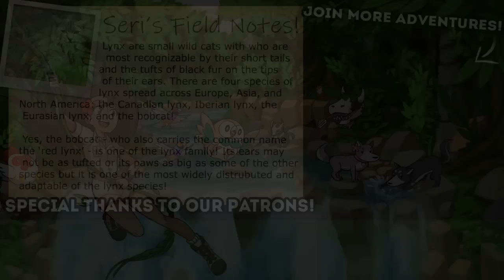The DANGERS of Fangs & Falcons?! 🐾 Shelter 2: A Lynx Legacy • #2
Our peaceful life as a young lynx cub is torn away from us after disaster strikes and we're separated from our mother and siblings - now we are lost and alone in a world that is not always kind to young creatures such as ourselves. Will we be able to survive the journey and find our family among the wilds?

Join Seri the Pixel Biologist as we dive into the successor to Might and Delight's beautiful Shelter 2 game. This time we play not as a mother fiercely protecting her young - but as a young lynx cub who has been separated from her family! Now we must survive long enough to find our mother again... though there will be plenty of adventures to go on along the way!

🌿💚 Stay curious!! 💚🌿